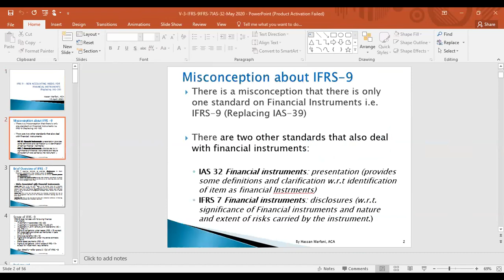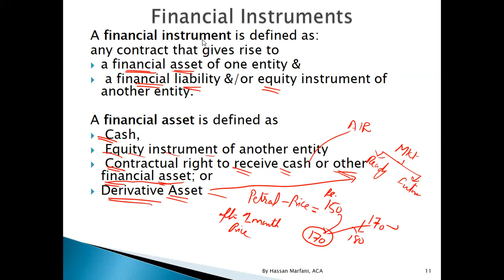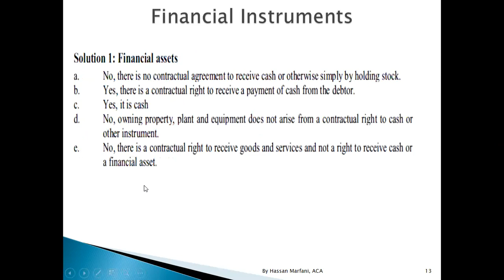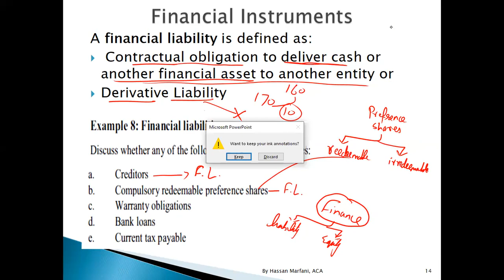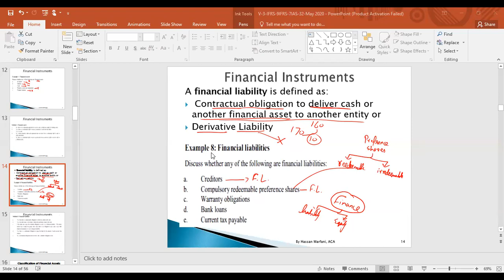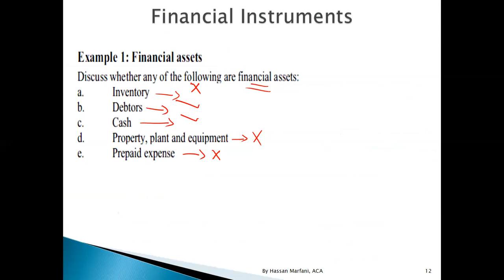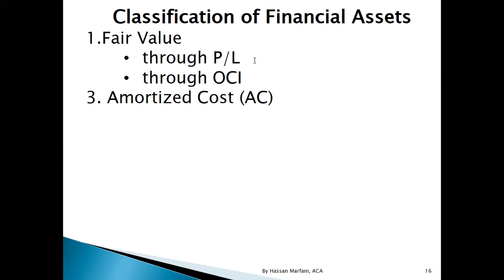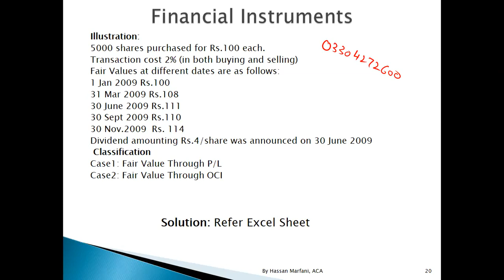CAF 5 IFRS 9 Lec 1 Mr Hassan Marfani, 14 4 2022